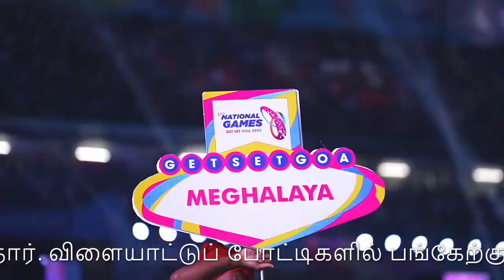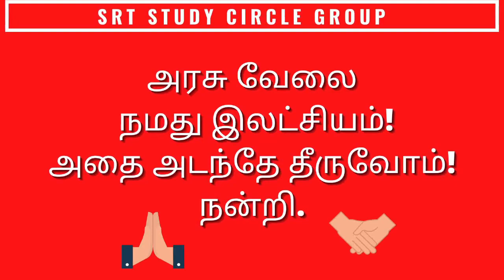37வது தேசிய விளையாட்டுப் போட்டிகள் இந்தியா 37th National Games epitomizes India's Sporting Ecosystem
பிரதமர் நரேந்திர மோடி 37வது தேசிய விளையாட்டுப் போட்டிகளை கோவாவில் உள்ள மார்கோவில் 26 அக்டோபர் 2023 அன்று தொடங்கி வைத்தார். விளையாட்டுப் போட்டிகளில் பங்கேற்கும் விளையாட்டு வீரர்களிடமும் அவர் உரையாற்றுகிறார். கோவாவில் முதன்முறையாக தேசிய விளையாட்டுப் போட்டிகள் நடைபெற்று வருகின்றன. போட்டிகள் அக்டோபர் 26 முதல் நவம்பர் 9 வரை நடைபெறும். நாடு முழுவதிலுமிருந்து 10,000 க்கும் மேற்பட்ட விளையாட்டு வீரர்கள் 28 மைதானங்களில் 43 க்கும் மேற்பட்ட விளையாட்டுத் துறைகளில் போட்டியிடுவார்கள்.
37th National Games epitomizes India's Sporting Ecosystem
Prime Minister Narendra Modi inaugurated the 37th National Games in Margao, Goa on 26th October 2023. He will also address athletes taking part in the Games. The National Games are being held in Goa for the very first time. The Games will be held from 26th October to 9th November. More than 10,000 athletes from across the country will compete in over 43 sports disciplines across 28 venues.